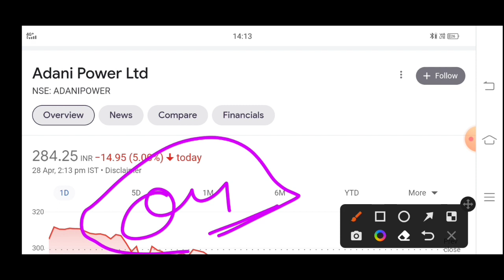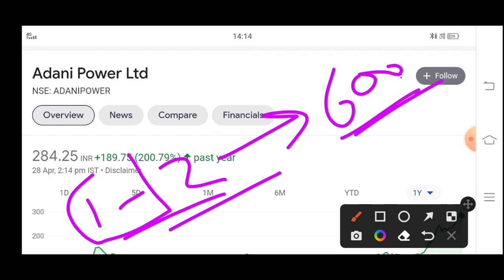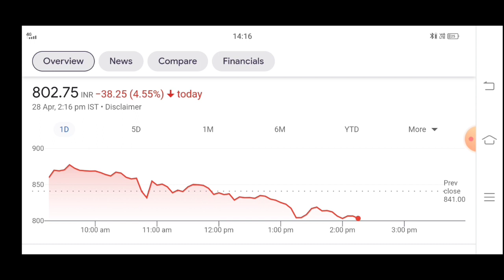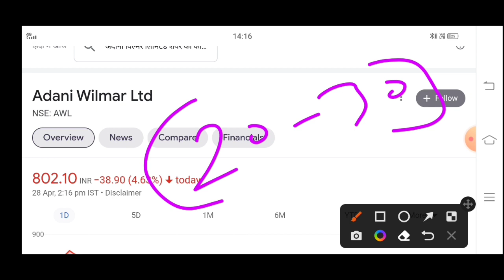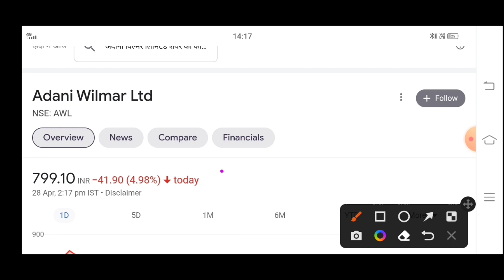Adani wilmar share news | adani power share latest news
adani power share latest news adani power
target adani share news adani power share
lower circuit

Adani wilmar share news | Adani wilmar
share news today | adani wilmar share
latest news | AWL share

Business Sanjiv bhasin's picks Anil singhvi picks
adani group super app adani power delisting news
adani power share news adani enterprises share news
Adani port share adani port q1 result today adani